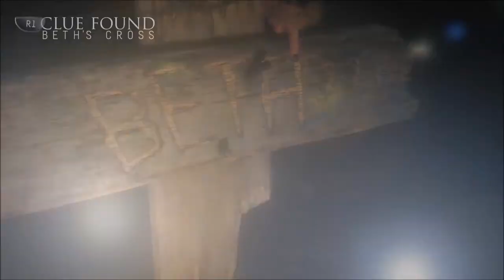UNTIL DAWN (PS4) VIOLENCE - Part Seven - Let's play with commentary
Welcome to part seven of Until Dawn.

Until Dawn is an interactive drama survival horror adventure video game developed by Supermassive Games and published by Sony Computer Entertainment for PlayStation 4.

It was originally scheduled to be released for PlayStation 3 and feature PlayStation Move support, but in August 2014 the game was re-introduced as a PlayStation 4 exclusive title, and was released worldwide in August 2015.

Until Dawn was met with a positive critical response upon release, with praise directed at the visuals, 'choice' mechanic, horror elements, music, characters, voice acting, and gameplay design. Most of the criticism the game drew concerned the second half of the story, the camera angles, character movement, and the game's partially linear plot. A prequel, The Inpatient, was announced in June 2017.